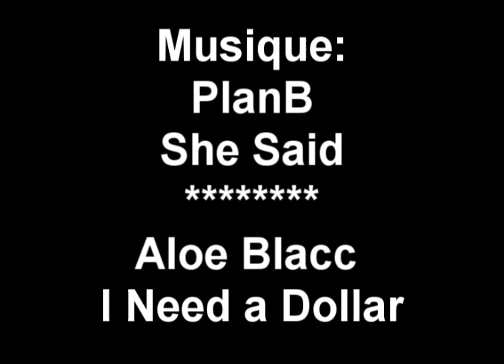40cm 1s delta wing